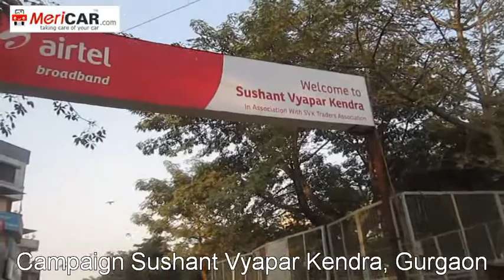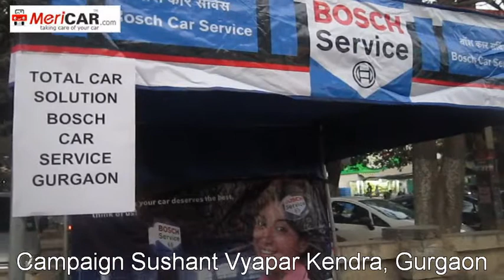MeriCAR.com : Campaign Sushant Vyapar Kendra, Gurgaon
MeriCAR held events and campaign to promote car workshop & car service center in your locality. Get car breakdown assistance from prompt service.